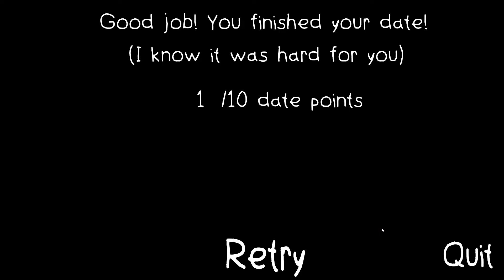Lucky Love!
Lucky Love! is a dice-rolling dating sim where your luck with a dice might land you a new partner!

This game was developed as part of the GMTK Game Jam 2022 and was solo developed by myself.